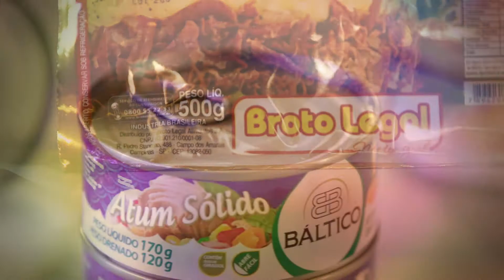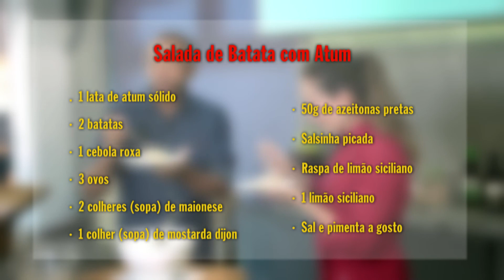Prato Legal #38 - Salgadinho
O convidado do episódio 38 é Salgadinho. A Chef Raquel Novais ensina a preparar uma deliciosa Salada de Batatas e Atum! Confira.